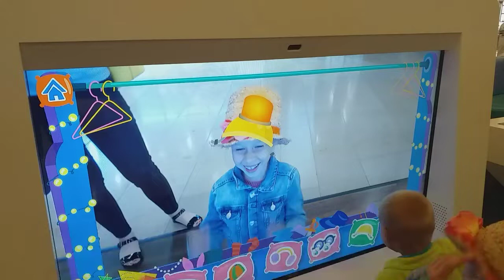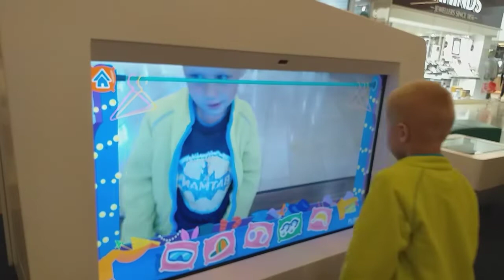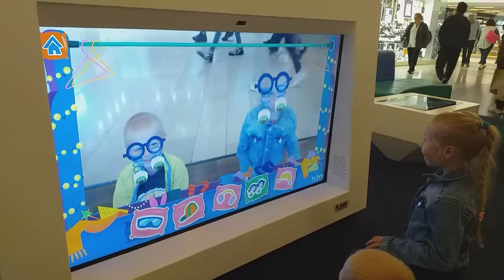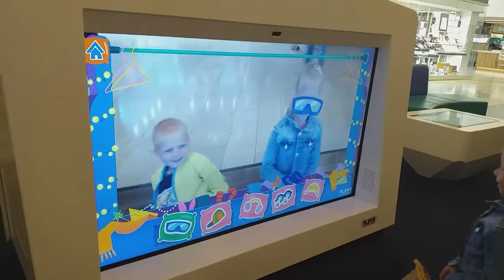If you wantto be Happy play funny games.🌞🌞🌞